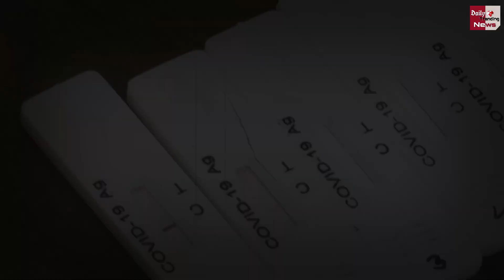देश में आज कोरोना मामलों में भारी उछाल, क्या आ गई चौथी लहर ! Corona Cases Updates